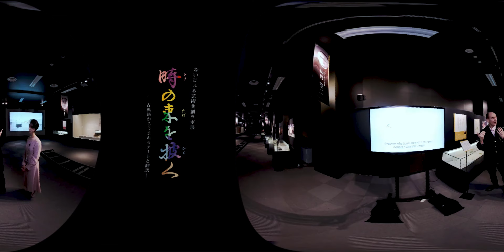バーチャルギャラリーツアー「ないじぇる芸術共創ラボ展 時の束を披く」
※この動画の記載情報は、２０２１年２月２７日現在のものです。
2021年2月15日（月）から、国文学研究資料館で開催されている「ないじぇる芸術共創ラボ展　時の束を披くー古典籍からうまれるアートと翻訳」の様子を、ロバート キャンベル館長、有澤知世特任助教（古典インタプリタ）がご案内いたします。
※スマホ・PC等の画面上で、自由に視線を動かせます。

★会期→2021年2月15日～4月24日（土）

私たち国文学研究資料館所蔵の「古典籍」とアーティスト・翻訳家とのコラボレ－ションの様子を一堂に集めた本展示を、バーチャルギャラリーツアーと題して、ＶＲ技術を使ってご一緒させていただきます。現下の状況を超えて、この空間を皆様と共有できれば幸いです。